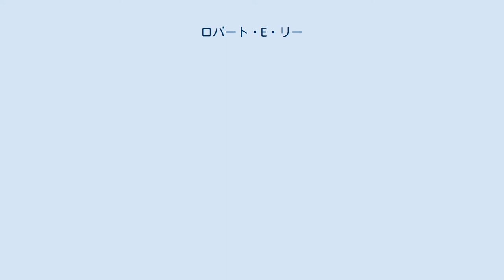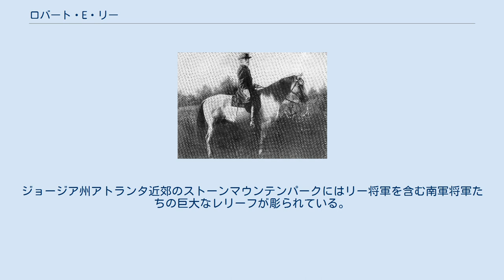ロバート・E・リー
ロバート・エドワード・リー（Robert Edward Lee、1807年1月19日 - 1870年10月12日）は、南北戦争の時代のアメリカの軍人、教育者。
南部連合の軍司令官を務め、物量や国力において圧倒的に強大だった合衆国側の北軍を大いに苦しめた。
最終的には敗北したが、アメリカ史上屈指の名将として評価が高い。
 1807年にバージニア州ウェストモアランド郡のストラットフォードで、アメリカ独立戦争の英雄ヘンリー・リーとアン・ヒル・カーター・リーの子として生まれる。
リーは1825年にニューヨーク州の陸軍士官学校に入学、4年後に次席の成績で卒業した。
卒業後、リーは職業軍人としての道を歩み始め、1832年に少尉に、1836年に中尉に、そして1838年に大尉に昇格した。
 1846年から1848年にかけての米墨戦争に従軍し、武勲を立てたリーは、1852年に母校である陸軍士官学校の校長に任命された。
3年間の校長生活の後、1855年に中佐に昇格したリーは、その後の数年間をテキサス州で過ごした。
1859年には、ヴァージニア州（現在はウェストヴァージニア州）で発生した、戦闘的奴隷制反対活動家ジョン・ブラウンによるハーパーズ・フェリー蜂起事件の鎮圧を指揮した。
 妻は合衆国初代大統領ジョージ・ワシントンの義理の曾孫（マーサ・ワシントンの連れ子の孫娘）である。
 南北戦争直前には大佐の階級であったが、リンカーン大統領は、陸軍総司令官ウィンフィールド・スコット少将の推薦によってアメリカ合衆国陸軍（北軍）の司令官就任を要請した。
しかし、リーは奴隷制には賛成ではなかったが、郷里のバージニアへの郷土愛などの理由により、1861年、サムター要塞の戦いの後、合衆国軍を辞職しバージニアに帰郷した。
 南部では、初めバージニア州軍の司令官となり、1861年8月には南部連合国軍大将（原文：Full General）に任命された。
ほぼ同時に任命された5名の内、先任順位は3位であった。
リーは当初、バージニア州西部の部隊司令官、カロライナ州沿岸の防衛司令官、ジェファーソン・デービス連合国大統領の軍事問題顧問を歴任したが、北バージニア軍の司令官ジョセフ・ジョンストン大将が1862年6月1日に南部の首都リッチモンド付近まで侵攻した連邦（北軍）のジョージ・マクレラン率いるポトマック軍を迎撃したセブンパインズの戦いで重傷を負うと、その後任として起用された。
リーは6月25日から7月1日まで連日ポトマック軍へ攻撃を加え、優勢な敵にリッチモンド侵攻を断念させるに至った（七日間の戦い）。
この戦いによって名声を確立したリーは、南部の降伏直前に南部陸軍総司令官に任命されるまで、北バージニア軍司令官として東部戦域の指揮を執った。
 リーはほとんど常に北軍よりも劣勢の軍を指揮し、補給の欠乏に悩まされながらも、大胆な機動と敵の意表をつく攻撃によって、北軍を翻弄し続け第二次ブルランの戦い、フレデリックスバーグの戦い、チャンセラーズビルの戦いなどで勝利をあげ、北軍のリッチモンド侵攻の意図をくじき続けた。
また、2度にわたって北部領域への侵攻作戦を実施するも、1862年のアンティータムの戦い、1863年のゲティスバーグの戦いでは北軍に敗れた。
リーはゲティスバーグの戦いで敗北して南部に撤退した後、デービス大統領に辞任を申し出たが、リーの他に数で劣る北バージニア軍を率いて北軍に対抗できる将軍が南軍にいなかったのでデービス大統領はこれを却下している。
 1864年にユリシーズ・グラント中将が合衆国陸軍総司令官に就任し、北部の物量的優位を十分に活用する戦略をとると、リーは防戦一方とならざるを得ず、6月には首都リッチモンドの近郊まで後退を強いられた。
1865年1月31日、南部議会によって南部陸軍総司令官に任命されたが、南部連合の勢力が挽回することはなく、4月3日リッチモンドが陥落。
リーは軍を指揮してリッチモンドを脱出し、ジョゼフ・ジョンストンの軍との合流を計ったが、バージニア州アポマトックスで北軍に捕捉され、4月9日に北軍のグラント総司令官に降伏した。
一部の将官は部隊を解散して山間部などに逃げ込み、ゲリラ戦を継続するようリーに進言したが戦争の決着はもうついていると感じた...